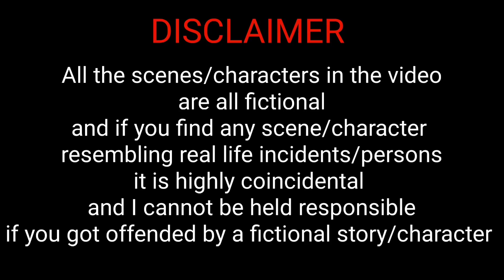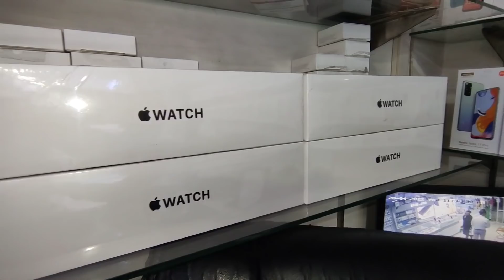how to not get arrested for drinking at the bendor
breh , we be drinking booze errywhere and

just kidding booze bad
nah nah

never drink